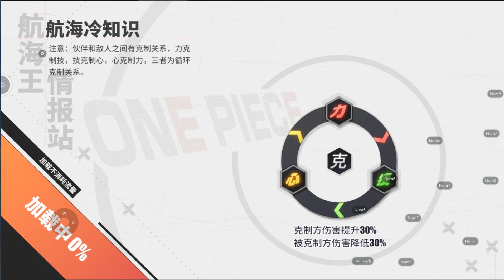ONE PIECE FIGHTING PATH 2021 SOLO CÙNG FAN P.14 ĐỐI ĐẦU TEAM 3 SS-BÌNH TĨNH CHIẾN ĐẤU & CÁI KẾT :)))